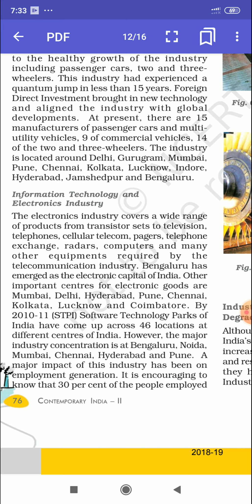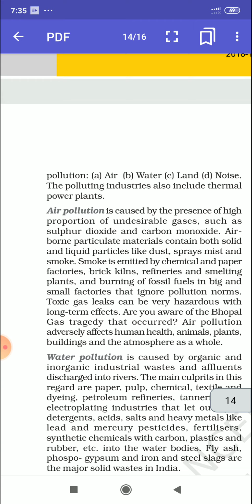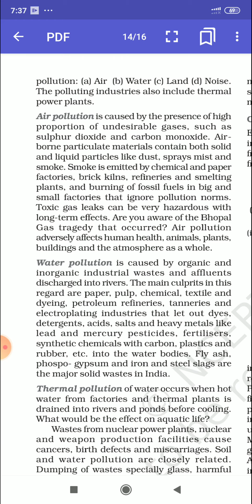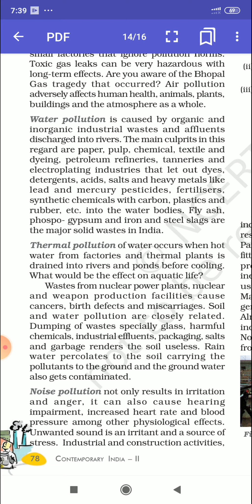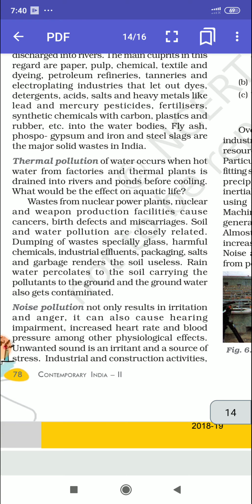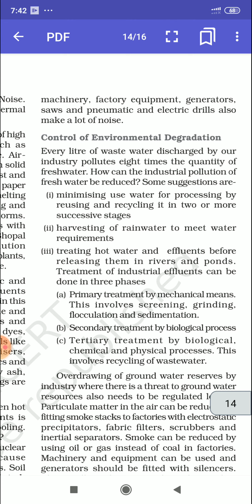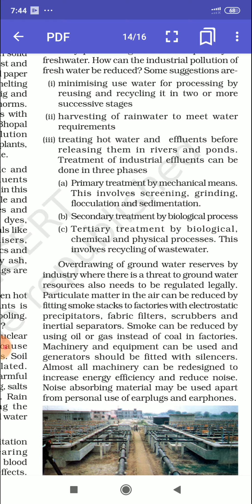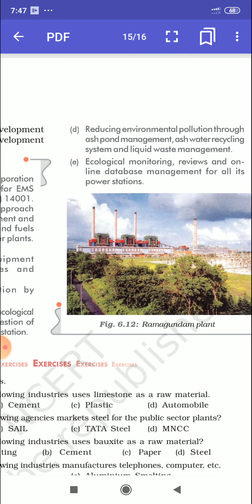Manufacturing industries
I T industries